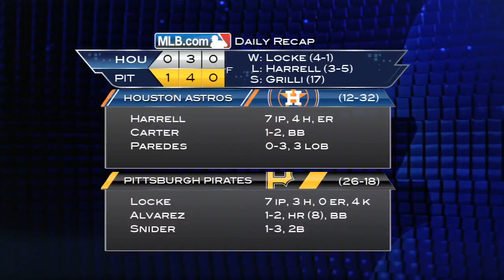2013/05/19 5/19/13 CG: HOU@PIT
5/19/13 Condensed Game: HOU@PIT